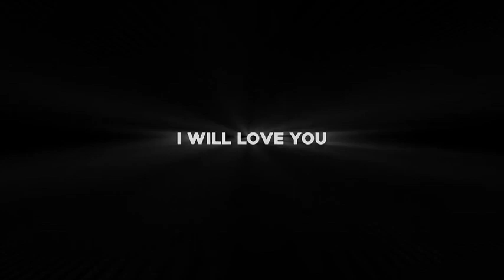unconditional ( speed up ) - sound edit - You guys must be hooked on his hearers